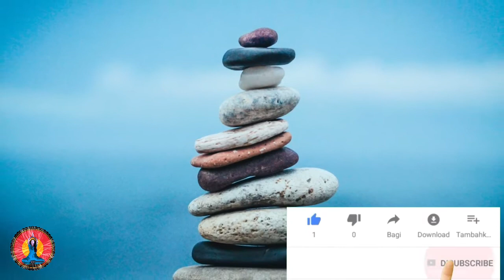Very Peaceful Relaxing Music: 60 Minutes Peace Of Mind, Meditation, Study, Calm, Sleeping Music,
Very Peaceful Relaxing Music: 60 Minutes Peace Of Mind, Meditation, Study, Calm, Stress Relief, Sleeping, Deep Sleeping Music,